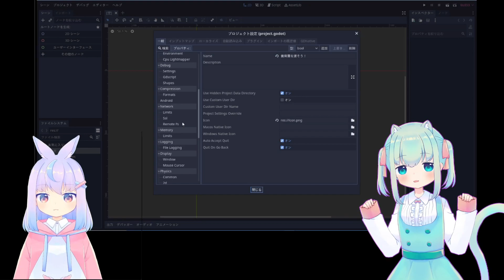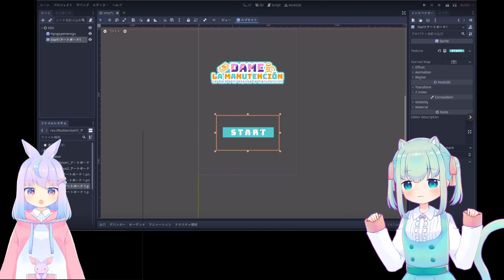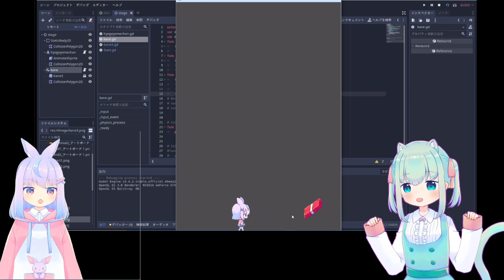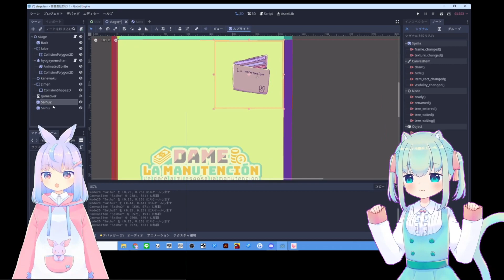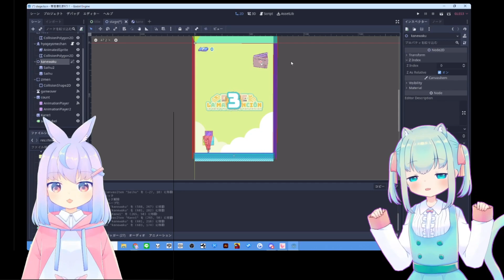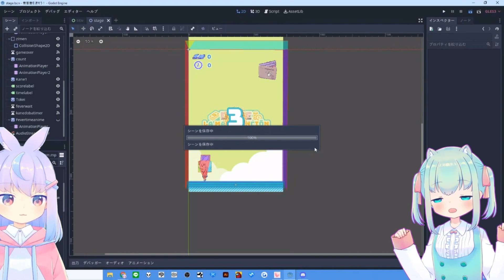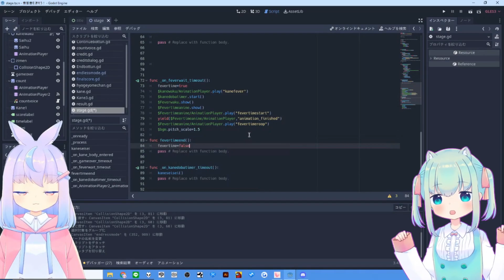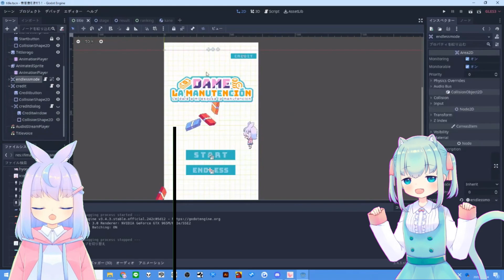ゲームメイキング 「DAME LA MANUTENCIÓN」